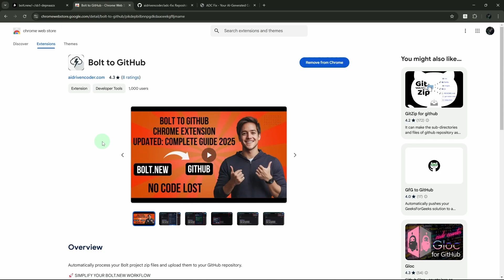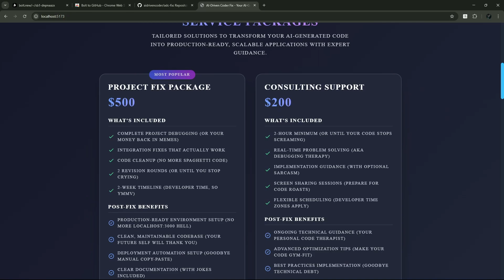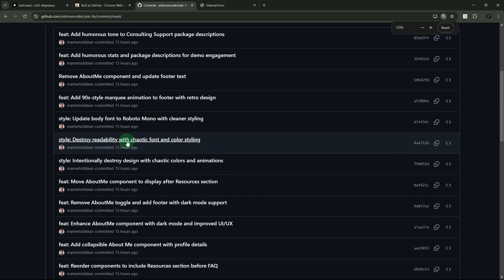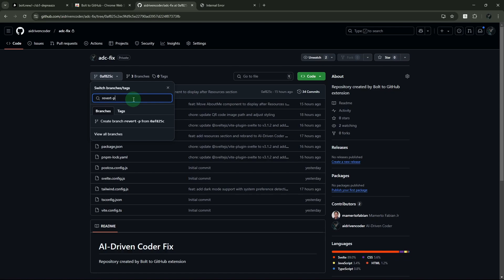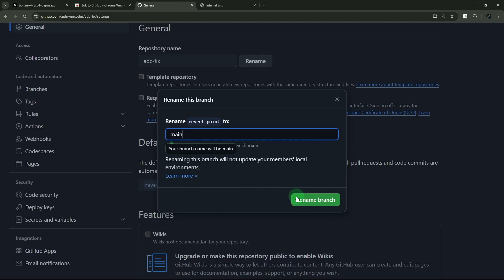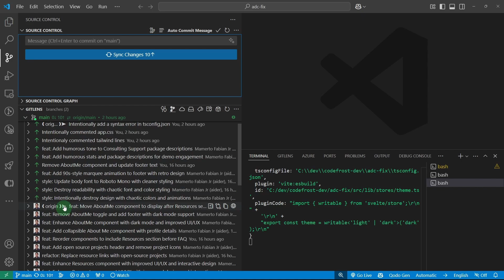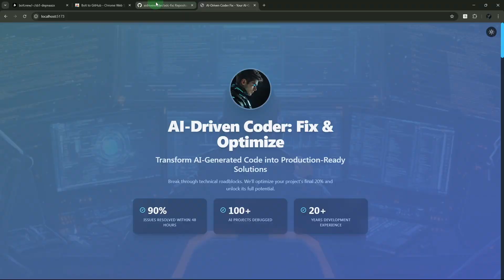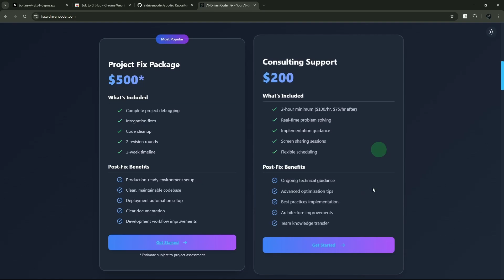Restore Working AI Code in 5 Minutes: GitHub Recovery Guide for Browser-based tools (like Bolt.new)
🚀 Stuck in an endless fixing loop with your AI development project? In this tutorial, I'll show you how to save your project when things go wrong - without touching the command line!

📝 Key Topics Covered:
 - How to identify and restore your last working commit in GitHub
 - Creating backup branches to preserve all your code
 - Syncing local VS Code changes using GitLens
 - Breaking free from the AI development fixing loop

🔧 Perfect for:
 - Bolt.new users hitting roadblocks
 - AI developers facing code decay
 - Anyone struggling with broken commits
 - Developers new to version control

⭐ Pro Tips:
 - Learn when to create backup branches
 - Master GitHub's web interface for reverting
 - Understand how to sync local and remote repos
 - Save time and AI tokens by avoiding fixing loops

💡 Additional Services:
Need expert help with your AI development project? for consultation services and let us help you break through development barriers.

AI-Driven Coder is produced by Mamerto Fabian, founder of Codefrost

⏱️ Chapters:
00:00 - The Developer's Dilemma
02:12 - Understanding the Problem
02:36 - Introduction to the Solution
03:12 - Step 1: Creating a Backup Branch
04:45 - Step 2: Finding the Last Good Commit
06:26 - Step 3: Creating the Revert Point
07:20 - Syncing VS Code with GitLens
09:12 - Verifying the Results
09:49 - Additional Tips & Best Practices
10:14 - Available Support Services

 - Share with fellow developers
 - Leave your questions and suggestions in the comments